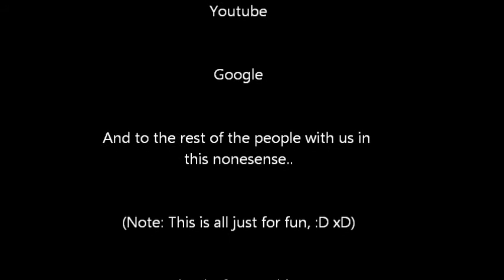big eye sea monster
while viewing all our pics from our vacation i saw this video then we started to edit it just to have fun.